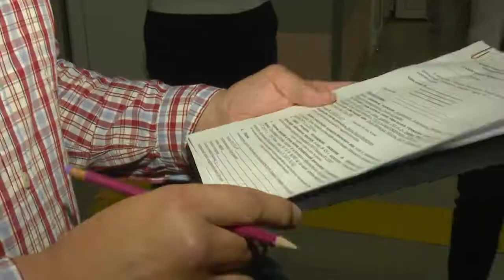Готовность на 5+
Члены и сторонники партии «Единая Россия» совместно с общественной палатой, председателем МГЕР и начальником комитета физической культуры и спорта администрации округа проверили готовность к началу  учебного года Одинцовской спортивной школы олимпийского резерва.